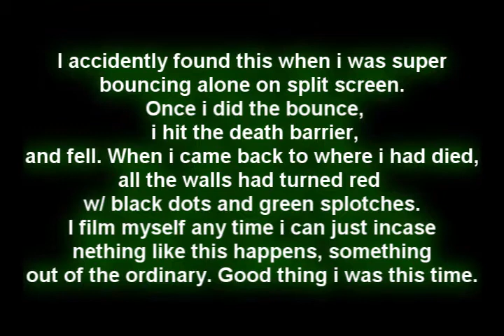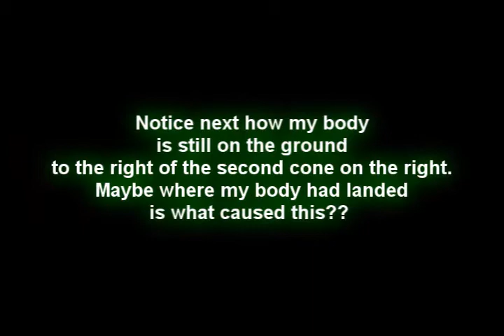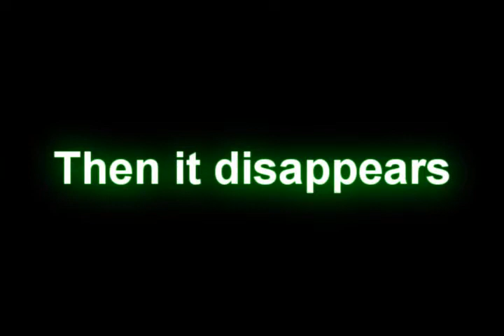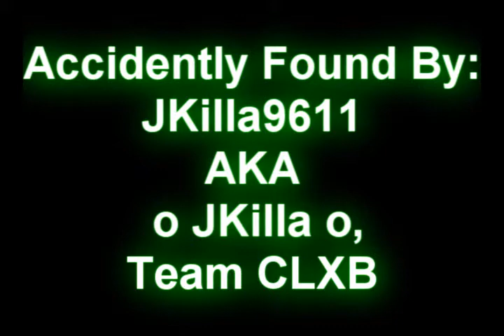JKilla9611: Headlong Rainbow Walls- A Rare Texture Glitch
Here is a completely random texture glitch that happened to me, while i was recording a few bounces. It is not a mod, and is pretty rare to catch on film. Enjoy, and please comment!!

PS: i'm going to add music and reedit the video in a few weeks, for your guys's sake. So enjoy, and i'll have a new version up soon!!